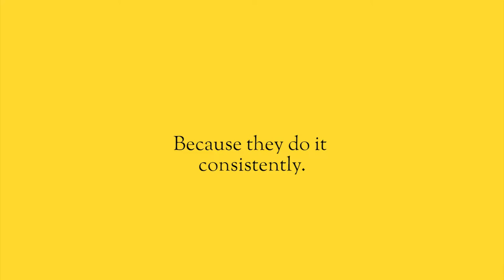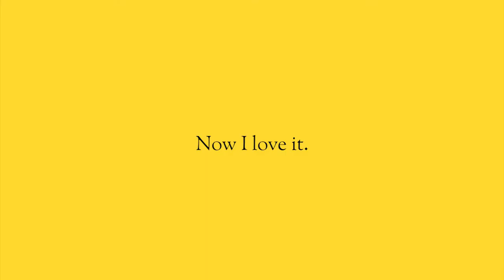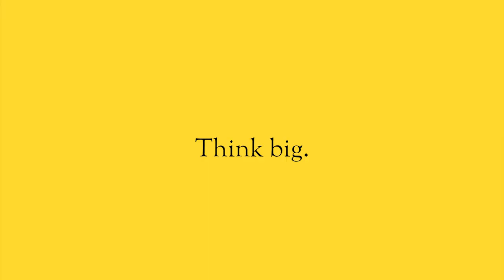Self-discipline can be learned.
For years I thought that disciplined people did the things they did because they loved it.  People who work out all the time must love working out.  People who eat healthily must love eating healthy.  Those who work really, really hard long hours must get a lot of satisfaction from a long day's work.

It never occurred to me that of myself as an undisciplined person.  And as an undisciplined person, I wouldn’t do the things that disciplined people may hate the things they do, but they do them anyways.